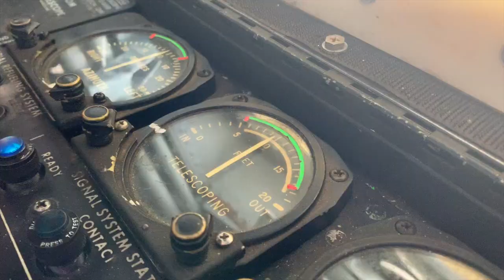ALEX Emotions II AR Vibes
This video is about ALEX Emotions II AR Vibes